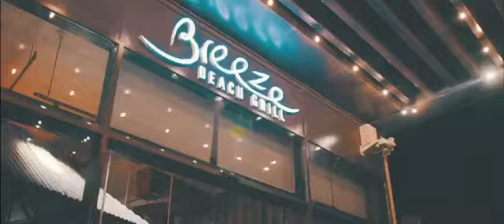Ladies Night Dubai